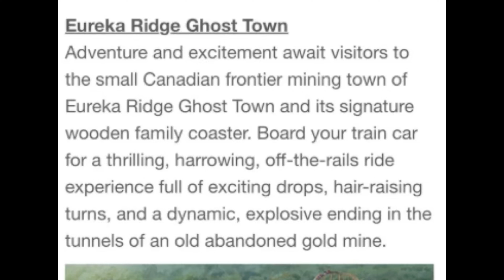Cedar Fair Six Flags Future Coaster Relationships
Channel Credits and more

Curiosity grows as Cedar Fair and Six Flags merger inches closer and closer, the amusement park industry will forever be changed - for the better or worse is yet to be seen. Which coaster manufacturers do we see working with the combined chain in the future? Will the RMC relationship change? Will we see more Intamin roller coasters at the parks? Lets discuss the future of Cedar Fair and Six Flags coaster relationships!

Free non copyright music for video